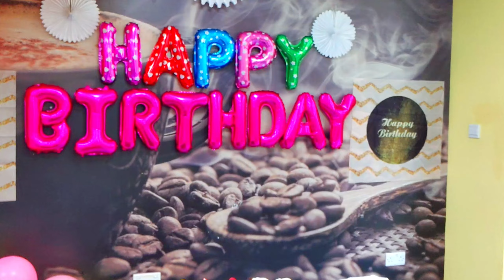🎂 **"Creating a 15kg Mango Birthday Cake | Ultimate Cake Recipe & Decorating Tutorial"*🍰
In today's video, I'm showing you how to make an **incredible 15kg Mango Birthday Cake**. This cake is perfect for any celebration and features layers of fluffy mango sponge, rich whipped cream, and delightful fruit purée. Watch as I take you step-by-step through the process, from mixing the ingredients to the final decoration with colorful meringues, cream cheese, white chocolate, and fondant. Don't miss the Happy Birthday cake cutting at the end! 🎂

📝 **Ingredients used:**
- 🍰 Mango Sponge
- 🍶 Whipped Cream
- 🥭 Mango Purée
- 🌈 Vani License Colour
- 🍓 Strawberry
- 🍇 Blackberry
- 🫐 Blueberry
- 🍇 Raspberry
- 🌈 Colorful Meringue
- 🌾 All-Purpose Flour
- 🧀 Cream Cheese
- 🍫 White Chocolate
- 🍬 Sugar
- 🍥 Fondant
- 🍬 Sugar Paste
- 🎉 Happy Birthday Cutting Cupcake Sprinkles

1. Mango Cake Tutorial
2. Birthday Cake Decoration Ideas
3. Creative Cake Recipes
4. Whipped Cream Frosting
5. Colorful Fruit Cake
6. DIY Mango Cake
7. Cake Decorating Techniques
8. Unique Birthday Cake Designs
9. Mango Dessert Ideas
10. Special Occasion Cakes
11. Mango Flavored Treats
12. Cake Baking Inspiration
13. Mango Delight Recipe
14. Cake Decorating Trends
15. Elegant Cake Designs
16. Festive Cake Decorations
17. Mango Infused Desserts
18. Cake Design Tips
19. Exquisite Cake Presentation
20. Mango Sweet Treats
21. Stunning Cake Creations
22. Birthday Cake Display
23. Professional Cake Decorating
24. Mango Cake Artistry
25. Vibrant Cake Colors
26. Cake Art Techniques
27. Mango Cake Masterclass
28. Impressive Cake Decor Ideas
29. Mango Cake Extravaganza
30. Artistic Cake Designs
31. Birthday Cake Showcase
32. Mango Cake Creations
33. Cake Design Mastery
34. Instagram-Worthy Cakes
35. Mango Cake Perfection
36. Cake Artist Secrets
37. Mango Cake Delicacies
38. Cake Presentation Skills
39. Mango-Inspired Baking
40. Cake Decorating Excellence
41. Mango Birthday Cake Recipe
42. Giant Mango Cake Tutorial
43. How to Make a 15kg Mango Cake
44. Best Mango Cake Recipe
45. Mango Cake Decorating Ideas
46. Fruit-Based Birthday Cake
47. Mango Sponge Cake
48. Whipped Cream Cake Decoration
49. Colorful Meringue Techniques
50. Cream Cheese Frosting Tips
51. White Chocolate Decorations
52. Fondant Cake Design
53. Birthday Cake Cutting Ceremony
54. Cupcake Sprinkle Ideas
55. YouTube Cake Baking Tutorial
56. Mango Dessert Recipe
57. Mango Purée Techniques
58. Cake Decorating for Beginners
59. Professional Pastry Chef Tips
60. Creative Cake Design Inspiration